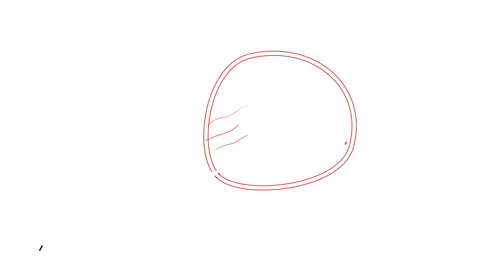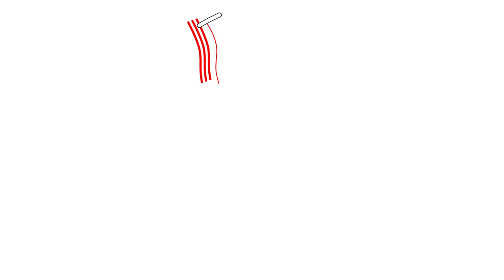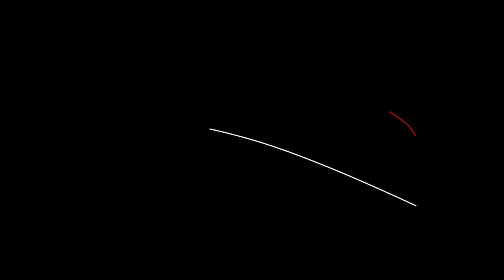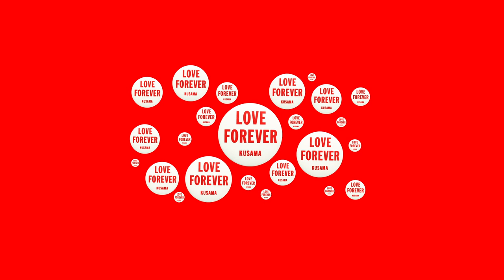M A C R O S C O P I C (F O R K U S A M A - S A N)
"M A C R O S C O P E" by The Nels Cline Singers out now.